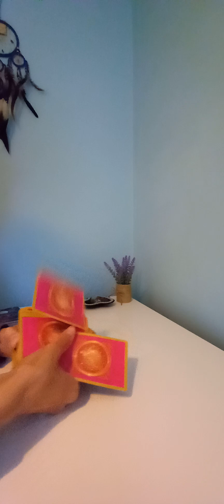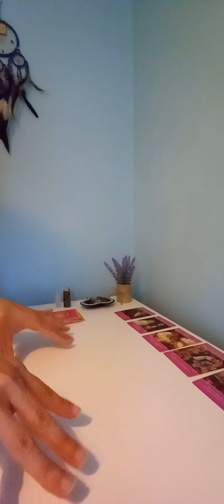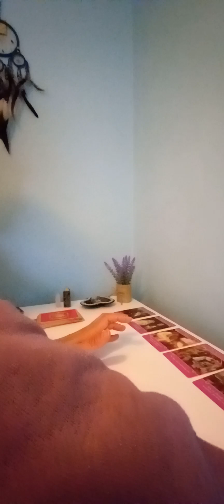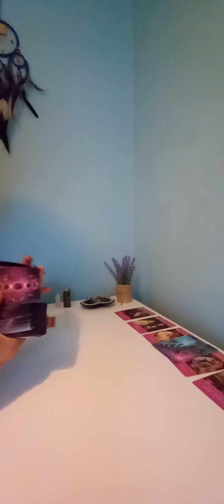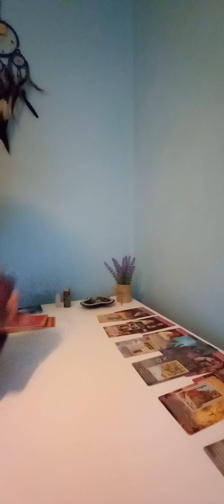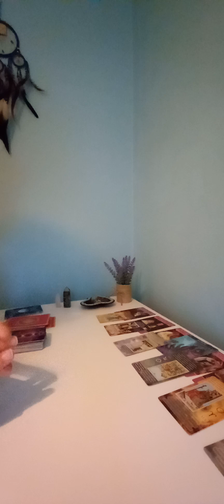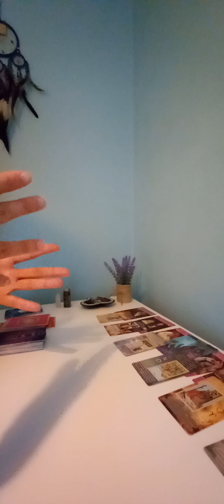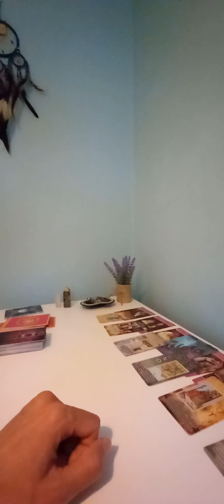This is why you feel stuck right now!